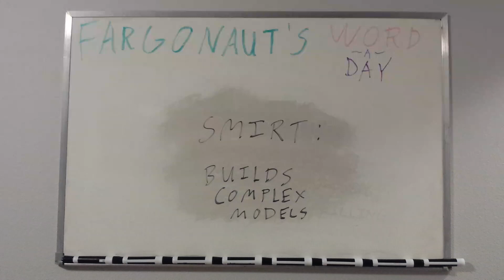Smirt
Builds complex models.